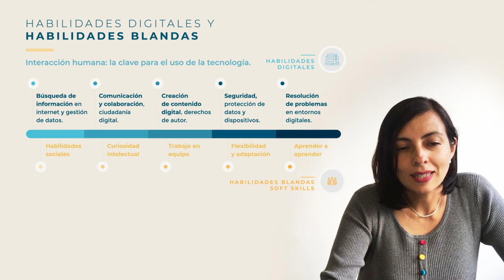Creación de comunidades - Módulo 1 - Lección 4